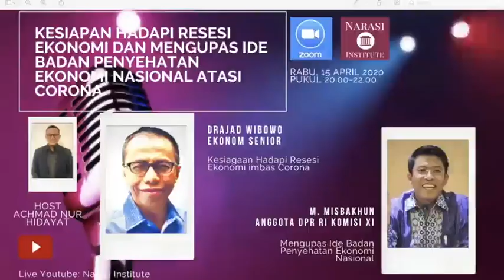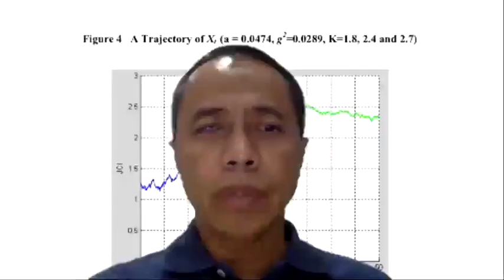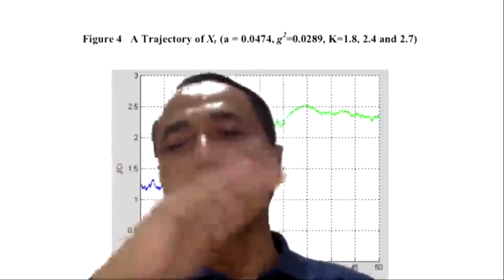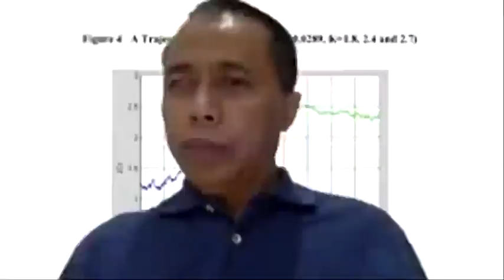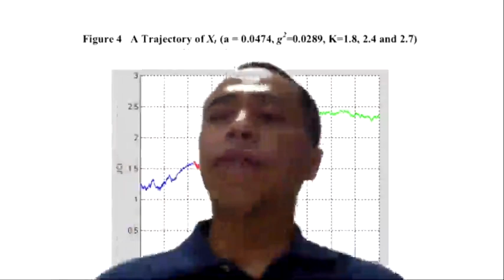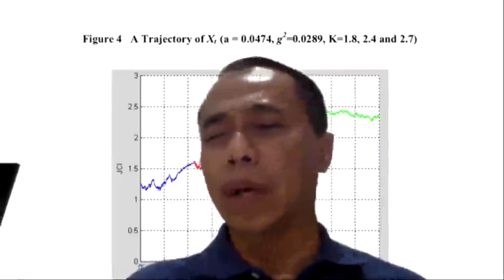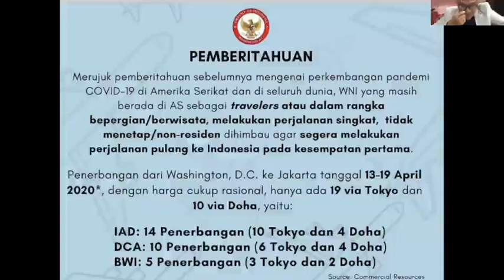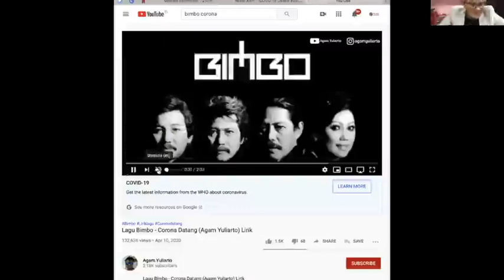Full: Apakah Ekonomi 2020 butuh Badan Penyelematan Seperti Krismon 1998? (Misbakhun-Drajat Wibowo)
Seri Kebijakan Publik Bersama
Misbakhun
(Anggota Komisi XI DPR RI 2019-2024)
Drajad Wibowo
(Ekonom Senior dan Pengajar Keuangan Internasional dan Perbankan)

Badan Penyehatan Ekonomi Indonesia
1. National Economy Agency diperlukan utuk membantu perekonomian semua warga negara, mulai kalangan jelata hingga pengusaha kelas atas yang terimbas pandemi global tersebut.
2. Bahwa saat krisis 1998, pemerintah membentuk Badan Penyehatan Perbankan Nasional (BPPN).
3. Serupa dengan itu, Pemerintah didorong membentuk badan khusus untuk menangani covid19, tentu dengan bentuk serta fungsi yang berbeda.
4.  Bagaimana negara ini mempunyai asset management unit yang terpisah dari negara untuk mengatasi dampak covid19.
5. Patut diingat bahwa dampak ekonomi dari pandemi Covid-19 akan sangat besar dan lama.
6. Persoalan lain adalah belum ada kesepahaman di antara berbagai lembaga negara dalam melihat permasalahan, termasuk cara mengatasinya.
7. Misalnya soal kebijakan quantitative easing atau kelonggaran kuantitatif.
8.  jika memang pemerintah mau melakukan semacam quantitative easing seperti yang pernah dilakukan Jepang, Eropa dan AS, sebaiknya kebijakan itu dilaksanakan secara struktural demi mengelola resiko yang ada.
9. Pelaku usaha hanya punya modal untuk bertahan tiga bulan. Di sisi lain, tak satu pun yang bisa memprediksi berapa lama pandemi berlangsung.
10. Saat krisis 1998, Indonesia masih tertopang oleh usaha mikro, kecil dan nenengah (UMKM) yang masih bisa berproduksi di tengah sektor finansial yang kala itu melemah.
11. Saat krisis global 2008, Indonesia justru kebanjiran likuiditas dari negara lain, utamanya Amerika Serikat (AS). Namun, kini suasananya jauh berbeda.
12. Pandemi covid yang diserang adalah rantai produksi dan konsumsi. Semua me-lockdown supply and demand-nya, dampaknya ke semua. Bukan hanya usaha besar, UMKM juga terkena karena produksi dan konsumsi diganggu.
13. Karena ini unusual case, maka kita harus berpikir unusual way out.
14. kita tak bisa mengerjakannya dengan kebijakan yang normal
15. ketika sektor riil di bidang pariwisata seperti perhotelan terganggu,  perbankan pun pasti terdampak. Jika sebuah hotel tak bisa membayar cicilan utang ke bank

Profil Drajad Wibowo
Beliau Lahir di Surabaya, 20 Mei 1964
Beliau adalah ekonom senior  INDEF, dan seorang pengajar keuangan internasional dan perbankan. dikenal sebagai orang yang memiliki kepribadian yang jujur dan  dikenal bersih dan memiliki komitmen tinggi terhadap nasib rakyat kecil.\
* Sarjana IPB Bogor
* Master University of Queensland
* Ph.D, University of Queensland
Pernah jadi anggota DPR seperti Dradjad mewakili PAN di periode 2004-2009,
meski tidak lagi menjadi anggota dewan masih konsisten memperjuangkan ide besarnya, yaitu mendorong strategi pembangunan yang berkeadilan sosial di negeri ini.

Profil Misbakhun
Mukhamad Misbakhun adalah Anggota DPR 2014–2019 dari Jawa Timur Lahir di Pasuruan, 29 Juli 1970 (umur 49). Partai Golongan Karya
Sebelum menjadi anggota DPR RI, Misbakhun adalah seorang Pegawai Negeri Sipil (PNS) di Direktorat Jenderal Pajak, Kementerian Keuangan Republik Indonesia. Namun, pada tahun 2004, Misbakhun melakukan langkah besar dalam kariernya dengan mengundurkan diri dari PNS dan beralih menjadi pengusaha.